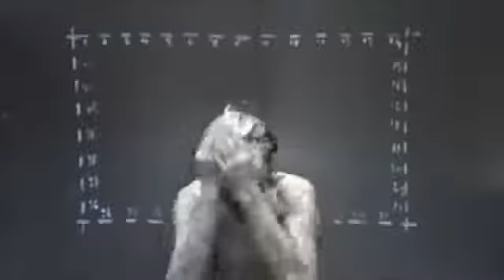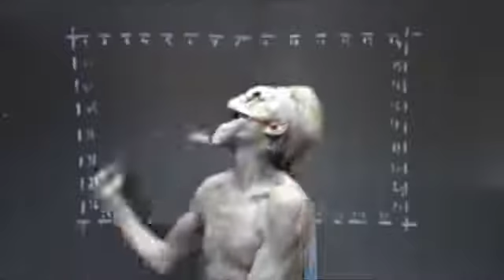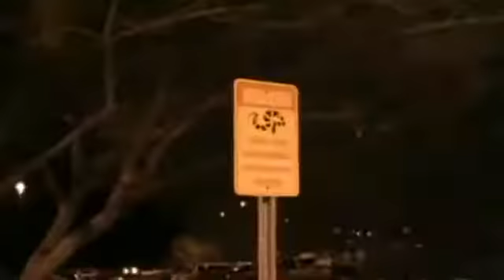Top 5 Videos More Strange and disturbing Youtube